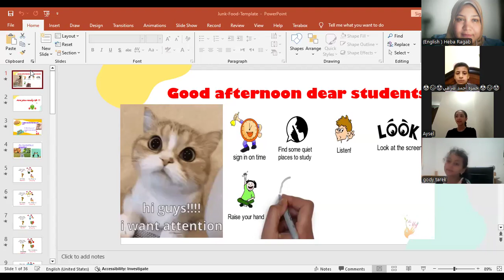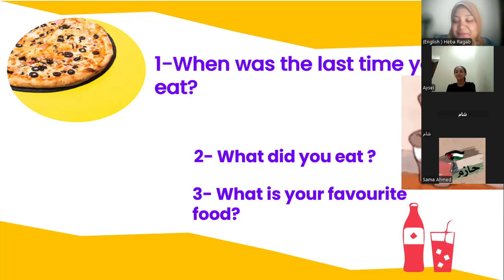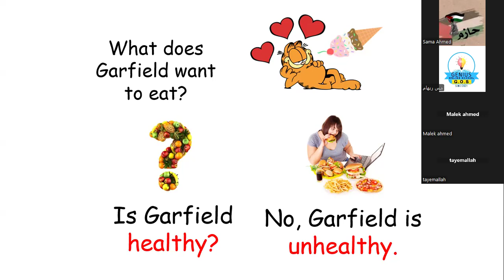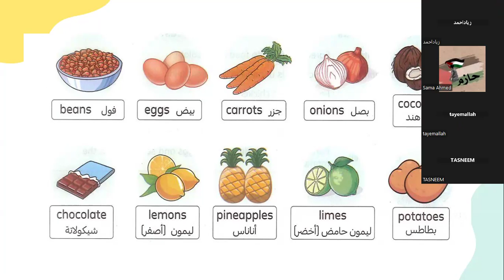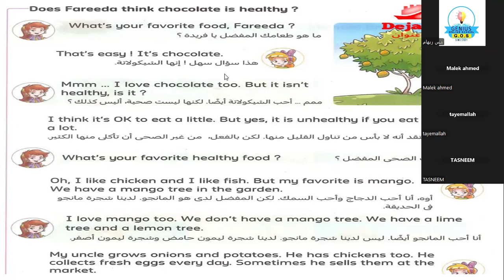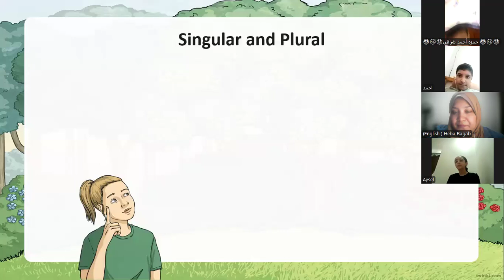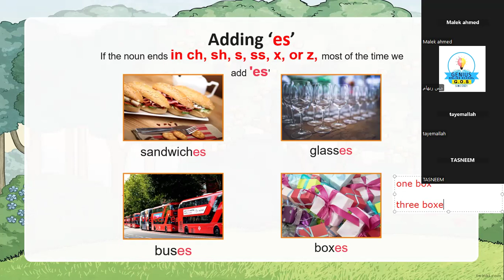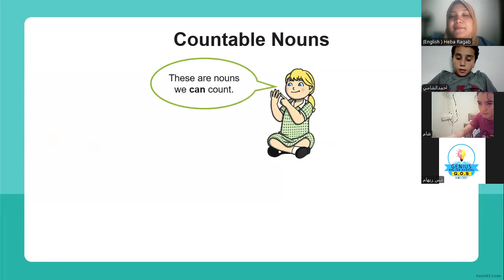الدرس الاول | كونكت الصف الخامس الابتدائي ترم اول 2025 مع ا.هبه